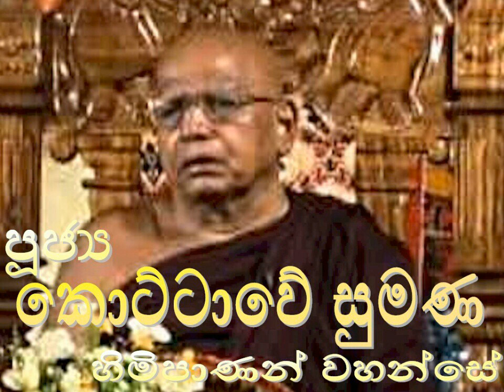159. අරහත්තප්පත්ත සූත්‍රය (යුගනද්ධ සූත්‍රය) - පූජ්‍ය කොට්ටාවේ සුමන හිමිපාණන් වහන්සේ